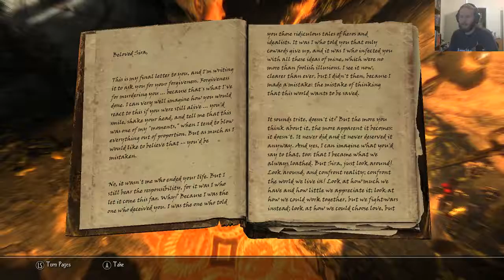Enderal - Part 3: The Star People's Lock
Enderal is a free total conversion mod for The Elder Scrolls V: Skyrim.